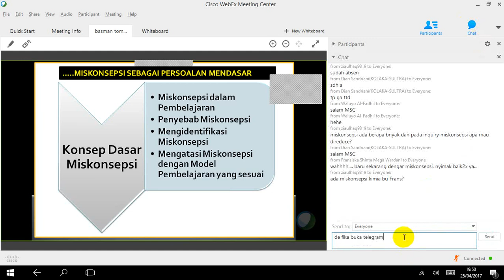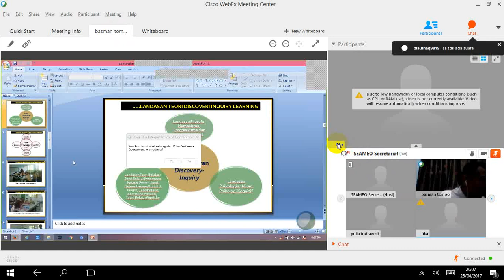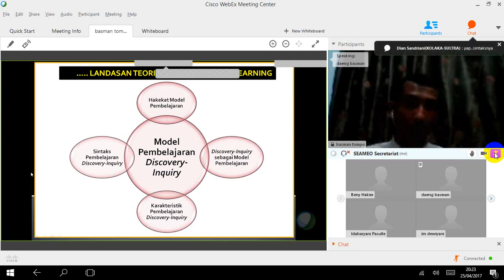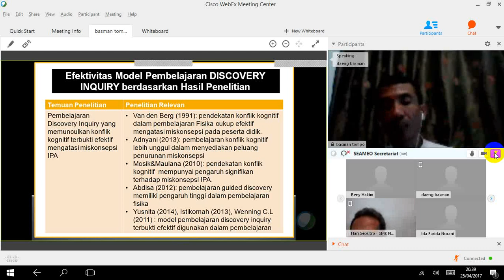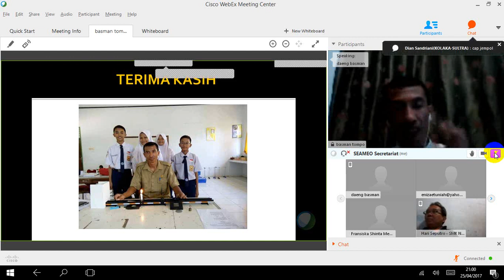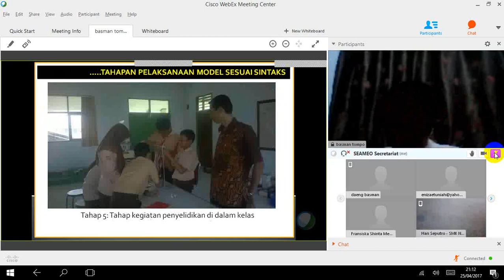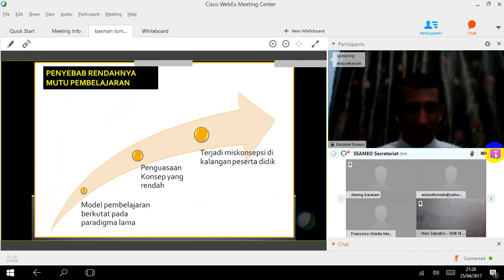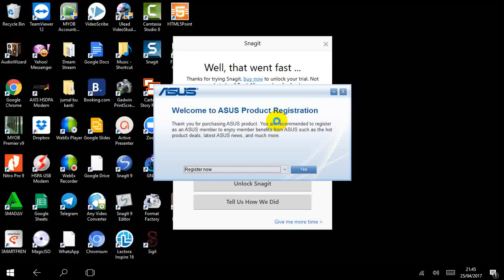Discovery incuiry - selasahan